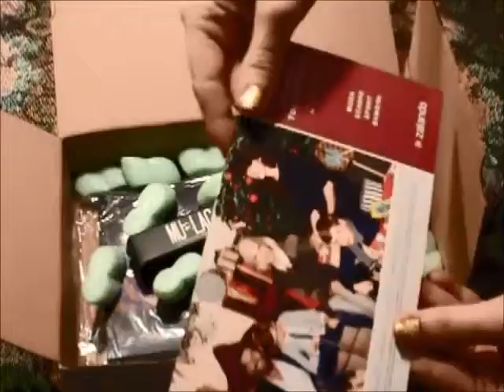Unboxing Ordine Mulac Cosmetics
ciao  a tutti! ecco il mio entusiastico acquisto su mulac cosmetics!!!

se vi interessa un video su quali prodotti ho acquistato di nabla e  come mi sono trovata fatemelo sapere!

buona visione!